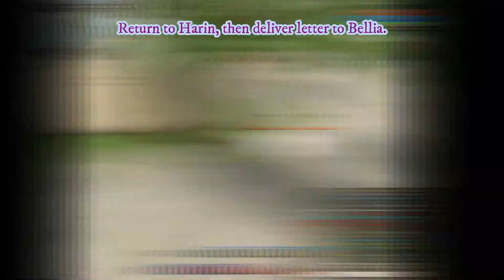Aruarose Online - Episode Quest Guide Part 2/3